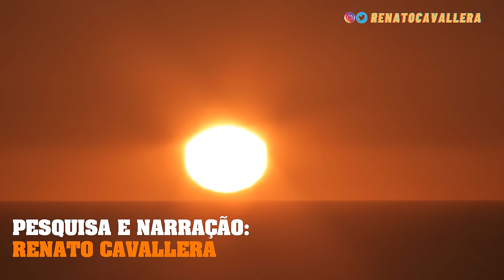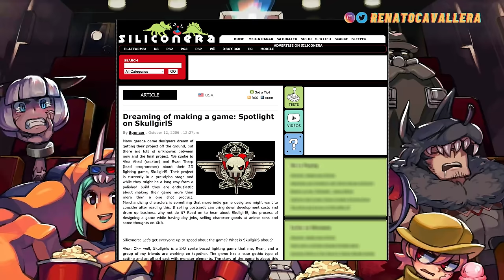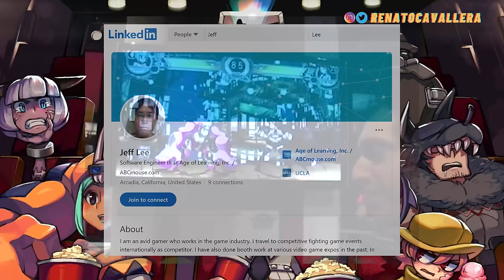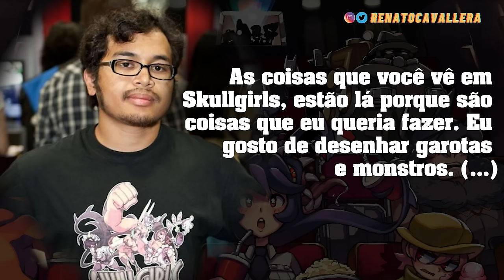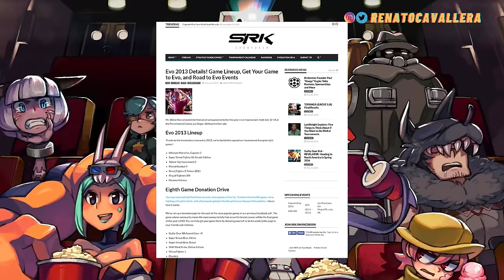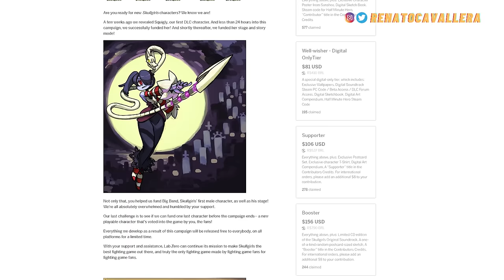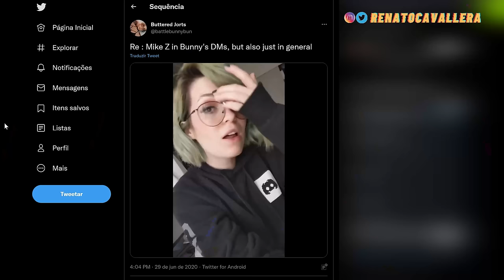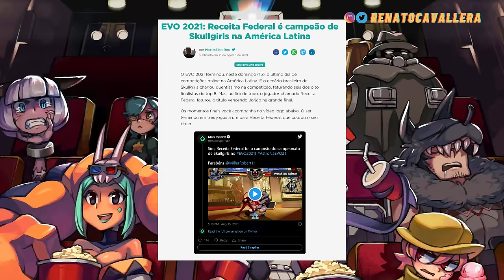SKULLGIRLS - a história MUITO ERRADA de quem se recusa a perder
Os bastidores da história de Skullgirls 2nd Encore e Skullgirls Mobile com Mike Z e Alex Ahad são cheios de problemas, coincidências incríveis e milagres. Desde a ost de Skullgirls a combos e gameplay no smartphone e pc tudo teve inspirações e referências graças a Mariel Kinuko Cartwright e até Sonicfox. Talvez o melhor jogo de luta para celular é Skullgirls com todos os personagens cheios de carisma, como Filia, Eliza, Valentine e outros.

SIGA QUEM AJUDOU NO VÍDEO:
​ @JogosdeLutaBrasil como Alex Ahad
@RyoranFGC como Sonicfox
​@DioRod como Peter Bartholow
@gamesbugsebesteirol como Mike Z

Alex Ahad criou Filia, Eliza, Valentine, Squigly e as Skullgirls enquanto estudava no ensino médio, na faculdade se juntou a amigos para fazerem um jogo de luta para PC criando na UCLA uma versão em MUGEN como teste para tentar vender em eventos como Comic-Con e Anime Expo.

Mike Z havia criado a Z-Engine, mas não tinha designs para criar um jogo. Ele trabalhava na Pandemic Studios, ao lado da universidade, e conheceu Ahad através de um amigo em comum que também gostava de jogos de luta como Darkstalkers, Street Fighter, The King of Fighters, Garou Mark of the Wolves, Guilty Gear, Marvel vs Capcom, Blazblue e Melty Blood.

Eles se juntaram a Revenge Labs e contrataram os artistas de conteúdo adulto ZONE e Kinuko, e receberam investimento da Autumm Games com a Konami como publisher. Michiru Yamane de Castlevania fez a ost de Skullgirls. O online foi feito com rollback netcode do GGPO. O lançamento recebeu protestos por suposta sexualização de personagens, mas foi muito bem recebido em campeonatos pelo mundo.

A Revenge Labs fechou após a Autumm quase falir por ser processada ao não pagar o empréstimo com um banco para fazer um jogo chamado Def Jam Rapstar. A Lab Zero foi criada sem dinheiro e graças a uma campanha beneficente para a EVO, criou um financiamento coletivo chamado Keep Skullgirls Growing que arrecadou US$830.000,00. Após isso a relação com a Konami foi encerrada e ela retirou Skullgirls das vendas. Skullgirls Encore nasceu como um Skullgirls 2, em seguida Skullgirls Mobile foi lançado com muitos download para android e iOS e Skullgirls 2nd Encore nasceu posteriormente com as versões de Playstation 4, Xbox One, PC, Nintendo Switch e PS Vita.

Após lançar Indivisible, Alex Ahad deixou a Lab Zero. Em 2020 o estúdio fechou após uma série de controvérsias com Mike Z envolvendo acusações de assédio, conduta inapropriada em torneios e protestos dos funcionários contra atitudes do programador. Todos os funcionários foram demitidos ou se demitiram, se juntando e montando o estúdio Future Club que foi escolhido pela Autumm Games e a Hidden Variable como novo responsável para cuidar de Skullgirls 2nd Encore, em seguida uma nova Season Pass foi anunciada em 2021.

00:00 Skullgirls
01:15 Alex Ahad
05:18 Mike Z
08:04 Revenge Labs
11:10 Skullgirls Online
14:21 Lab Zero Games
16:43 Financiamento Coletivo
21:18 Skullgirls 2nd Encore e Skullgirls Mobile
23:28 Controvérsias de Mike Z
27:38 Future Club e a season pass
29:05 Inscreva-se no canal!